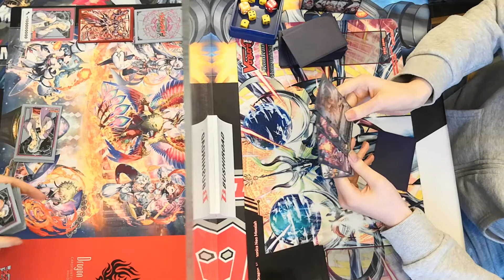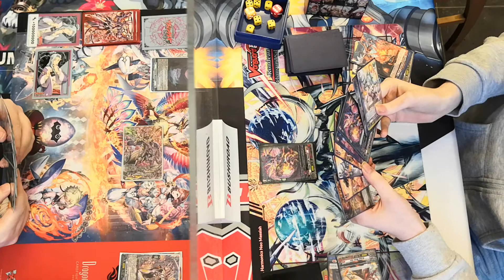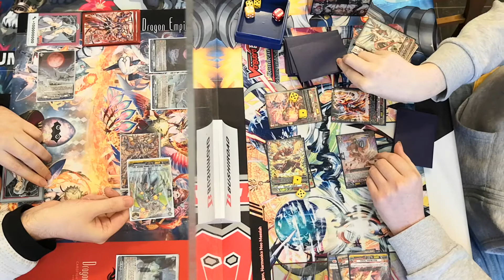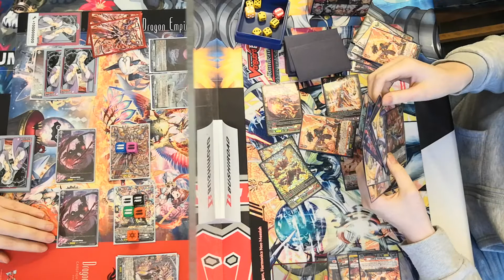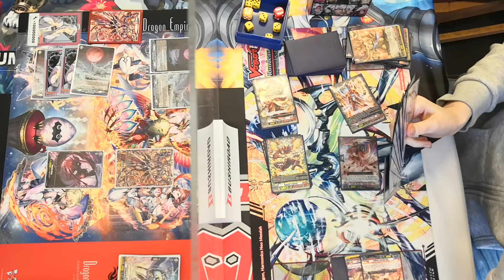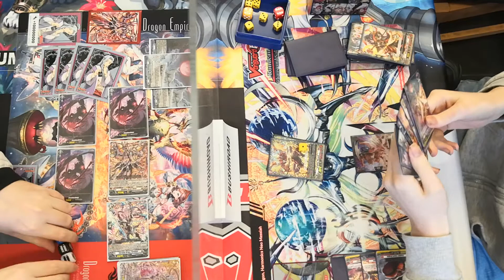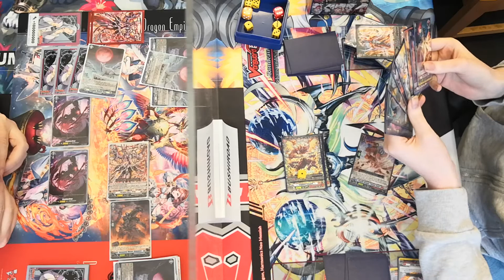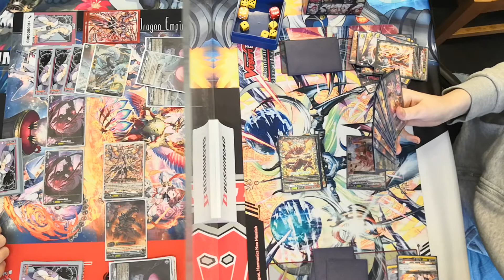R2 Cardfight Among Us Sussy Tournament - Za Grand Cat vs Alex - Orfist vs Dragonic Overlord